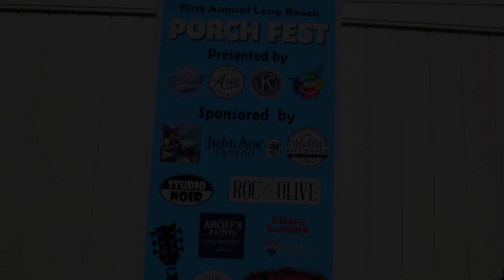Category 3 Play "Eye Of The Tiger " At The First Annual Porch Fest Long Beach, NY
Category3 is a female-fronted power rock trio based in Long Island, NY. We play 3-4 hour shows covering rock songs from the 70's through the 2000's. Set list includes guitar driven classic rock and hard rock favorites such as Heart, Kansas, Foo Fighters, Led Zeppelin, Nirvana, Alice in Chains and more! Your sure to have a great night out with Category3.
Stephanie Erdel-Laws   Vocals/ Bass
Jeff Allan   Guitar/Vocals
Todd Horowitz  Drums